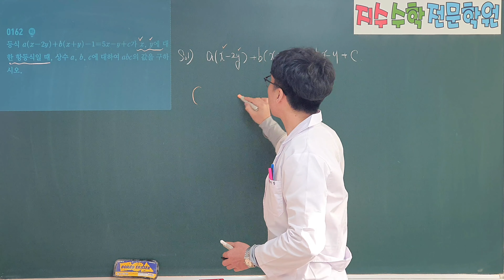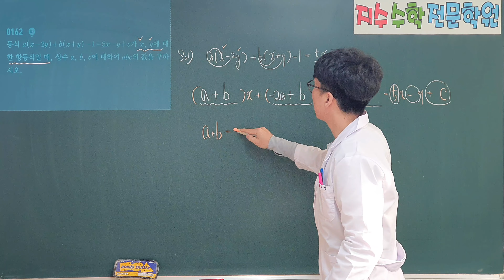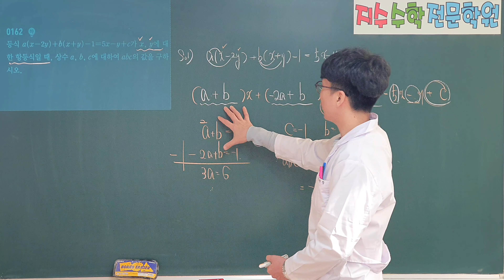쎈수학상 162 (공통수학1 160)